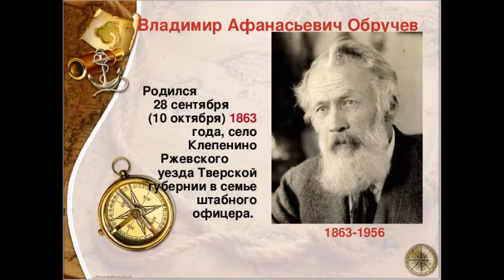Интервью Планета Книжен. В. Обручев Planet Book.V. Obruchev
Интервью "Планета Книжен".Проект "Детишки-сибиришки".В. Обручев (Томск)  посвящен произведению томского автора, классика томской литературы Владимира Обручева. Владимир Афанасьевич геолог, который, кроме науки, успешно занимался литературой. По его научно-фантастическому роману «Земля Санникова» в советские времена был снят фильм, захватывающий внимание зрителей в течение всего просмотра. Кроме этого романа, со студенткой 2 курса Томского аграрного колледжа группы ТМ-220 Губиной Алиной в эфире мы обсуждаем повесть «На Столбах». В программе использована песня «Сцена» томского барда Юрия Миргородского на его стихи в исполнении автора.
Book trailer "Planet Knizhen". Project "Children-Siberians" .V. Obruchev (Tomsk) is dedicated to the work of the Tomsk author, the classic of Tomsk literature, Vladimir Obruchev. Vladimir Afanasyevich is a geologist who, in addition to science, was successfully engaged in literature. In Soviet times, a film based on his science fiction novel "Sannikov's Land" was shot, capturing the attention of viewers during the entire viewing. In addition to this novel, with the 2nd year student of the Tomsk Agrarian College of the TM-220 group Gubina Alina, we are discussing the story "Na Stolbakh" on the air.